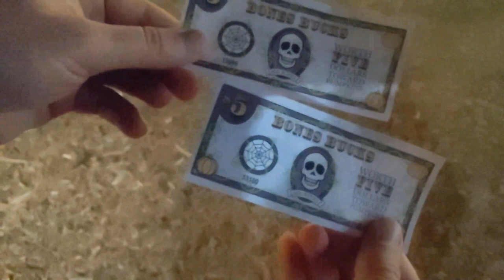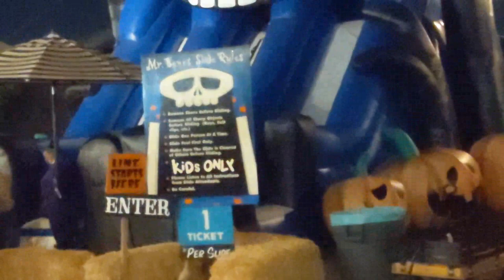Bruce and Autumn go to Halloween Maze - BG Clip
Gang goes to Halloween Maze aka Mr. Bones